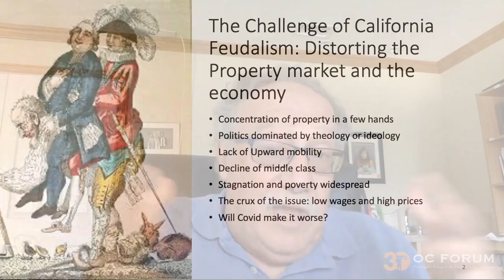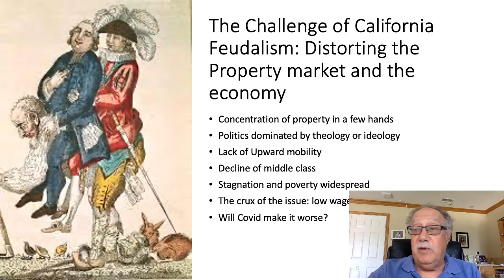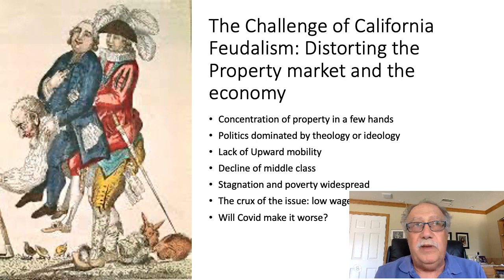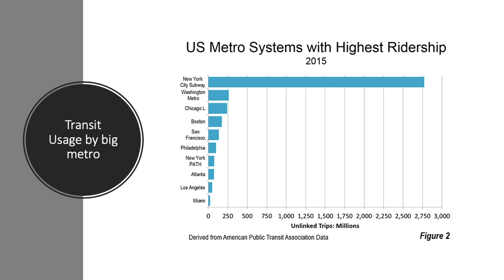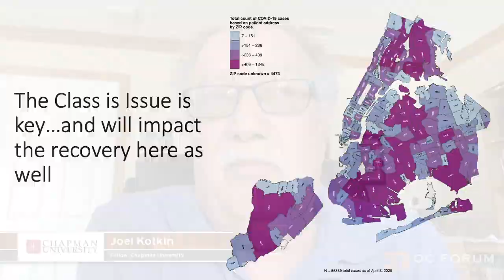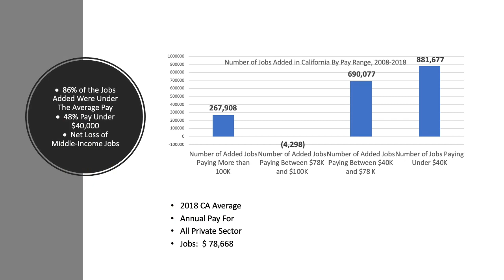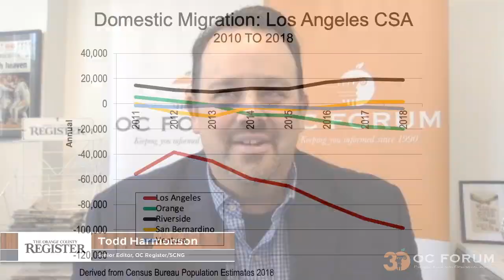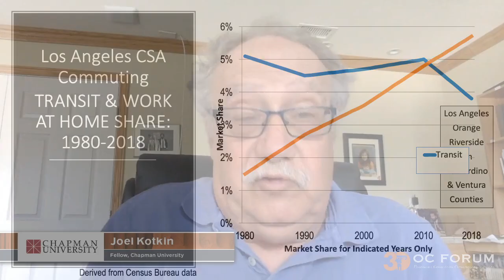The Future of the Economy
The Coronavirus has upended the global economy from Main Street to Downing Street. So what does the future look like for our local, state and national economy? When stay-at-home orders begin to lift – who goes back to work? And what other victims might COVID-19 claim?

Join the OC Forum as we continue our 30th Anniversary "The Future of" series with a look at The Economy. We welcome back Chapman University professor, Joel Kotkin, to provide an updated outlook for Orange County and making his first appearance with the OC Forum, Dr. Robert Eyler of Sonoma University, to discuss the big picture at the state and national levels.

Thank you to our many sponsors, including Presenting Series Sponsor UCI / UCI Health and Event Sponsor Orange County Credit Union, for underwriting this event and making the broadcast free of charge for our community.